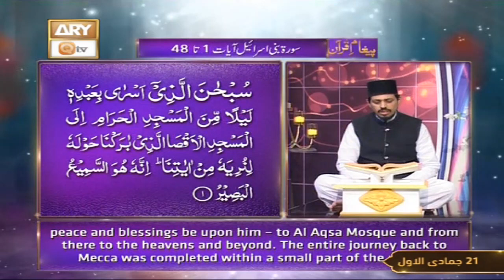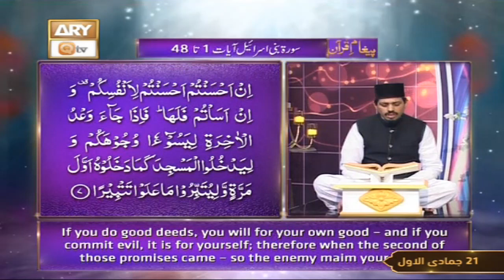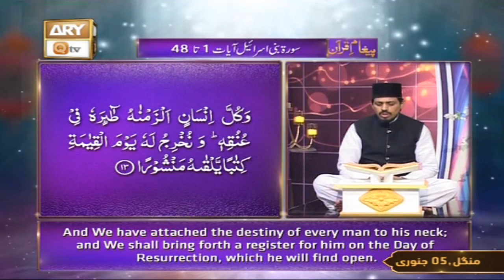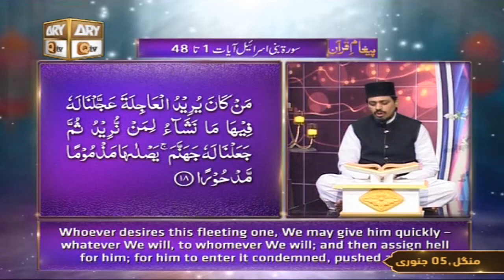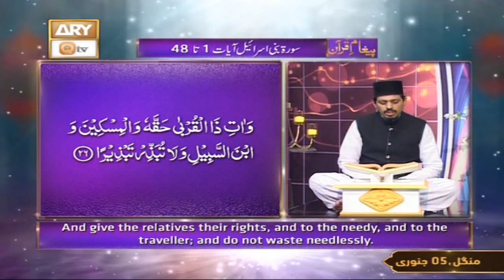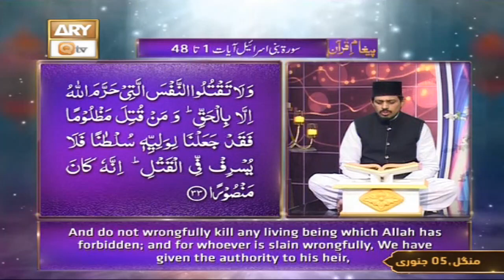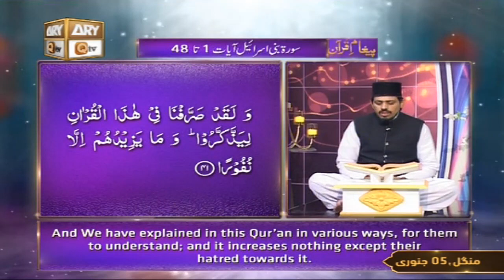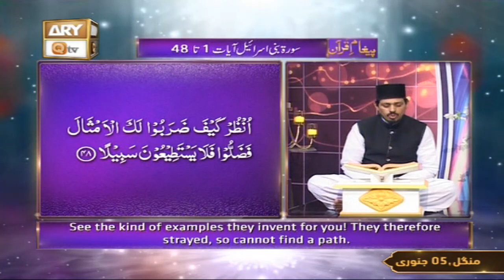Paigham e Quran | Host : Muhammad Raees Ahmed | 5th January 2021 | ARY Qtv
Bayan By Allama Mufti Muhammad Amir